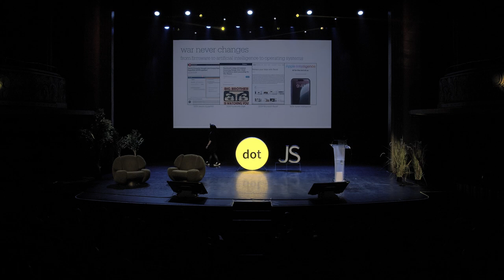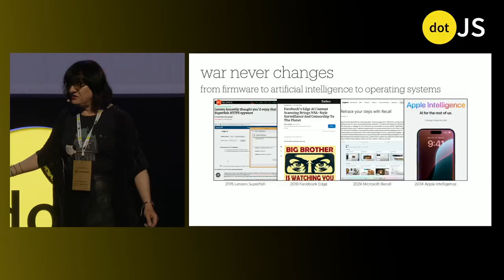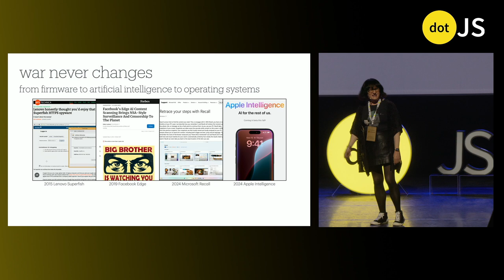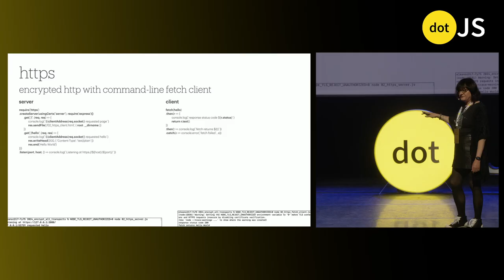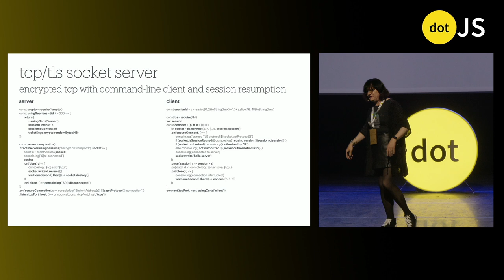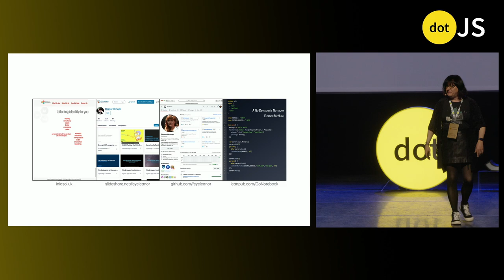dotJS 2024 - Eleanor McHugh - Encrypt All Transports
A fast-paced introduction to networking and cryptography in JavaScript, demystify the use of standard network protocols and cryptographic techniques such as symmetric encryption, public-key encryption, signatures, and zero-knowledge proofs. Each technique will be explored through code for NodeJS and the browser environment.